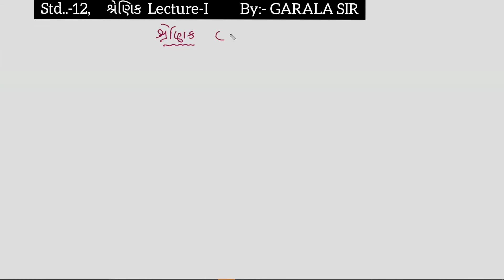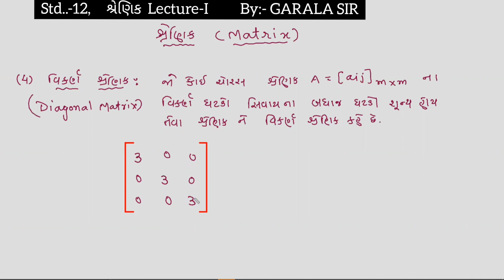Std.-12, શ્રેણિક (MATRIX) Lecture-1